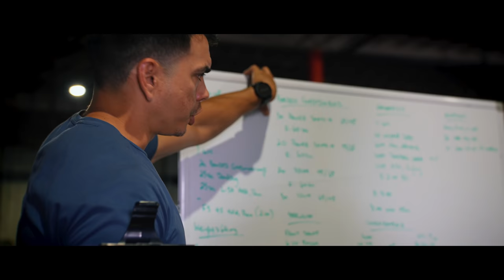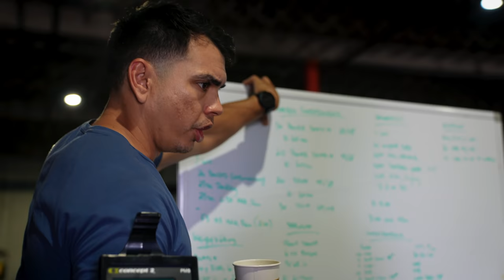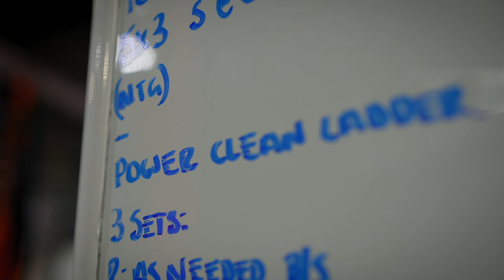A DAY IN THE LIFE OF THE WORLDS FITTEST WOMAN | Tia Clair Toomey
If you want to know more about what’s going on in our house hold or find training motivation check out the PRVN Fitness YouTube channel;

For more about our PRVN Fitness brand you can find all things programming, apparel & more in the link below;

You can also find my autobiography “How I Became The Fittest Woman on Earth” below;

To help with your training you can find "Toomey" Rogue products in the link below as well;